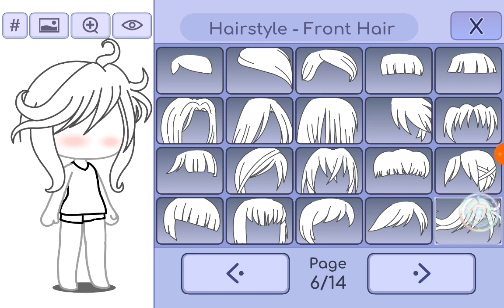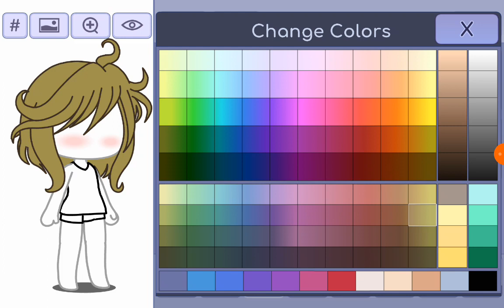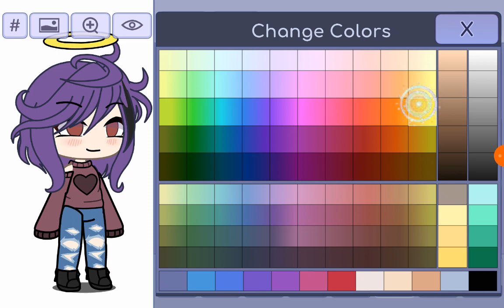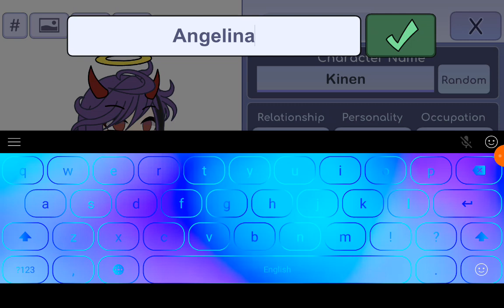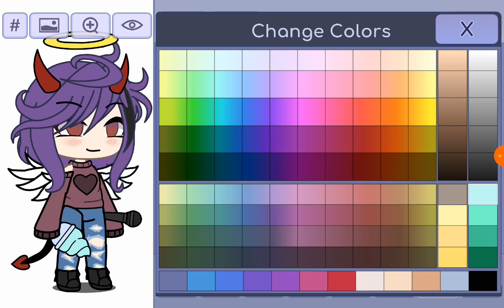Making an oc part 1 | Gacha Life